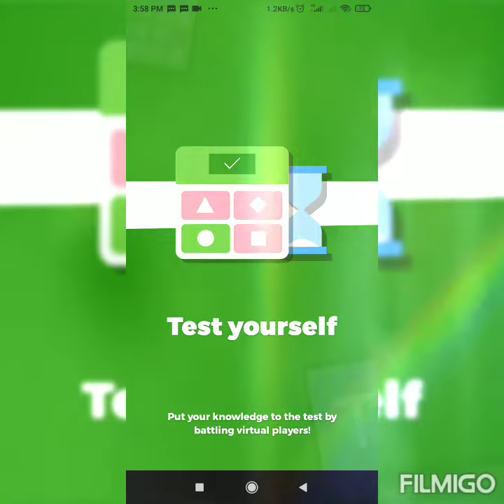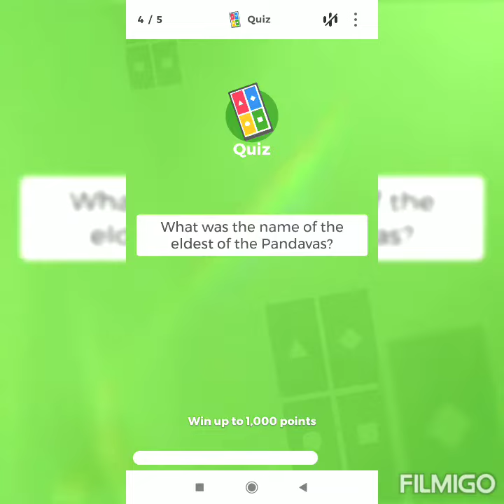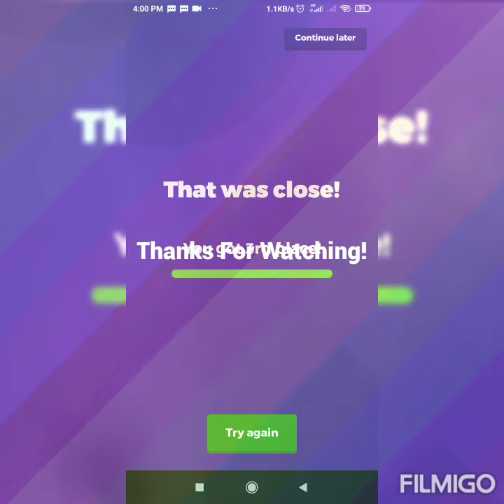MYTHOLOGY QUIZ-EPISODE 2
videoshow This video has questions on Ramayana and Mahabharata. It is a set of 5 questions.